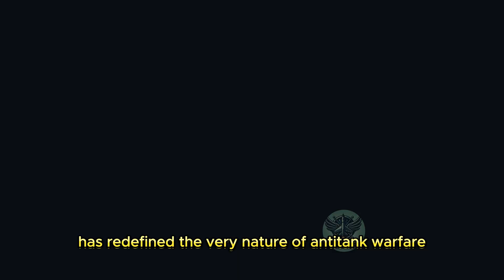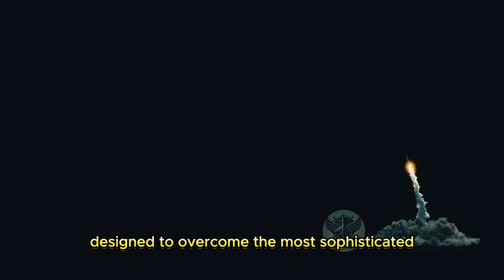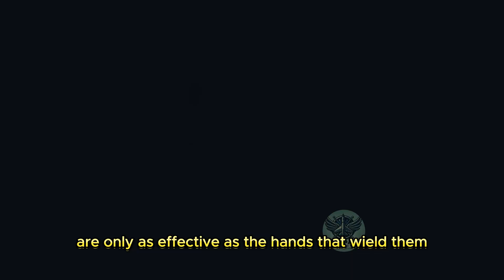The Insane Engineering of the Javelin: A Deep Dive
OUTLINE:
00:00:00
A Leap Forward in Anti-Tank Warfare
00:01:18
Dissecting the Javelin's Capabilities
00:02:25
Development and Deployment of the Javelin
00:03:29
Key Components and Their Functions
00:04:23
A Generational Shift in Anti-Tank Technology
00:05:33
Upgrades and Enhancements
00:06:47
International Interest and Cooperation
00:07:49
Preparing Soldiers for the Javelin's Power
00:08:53
The Enduring Legacy of the Javelin Missile System